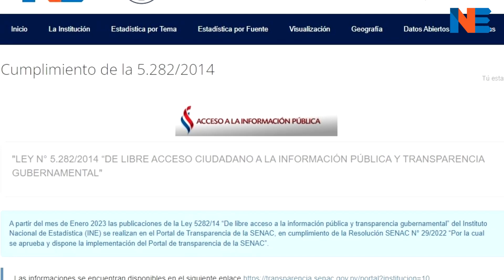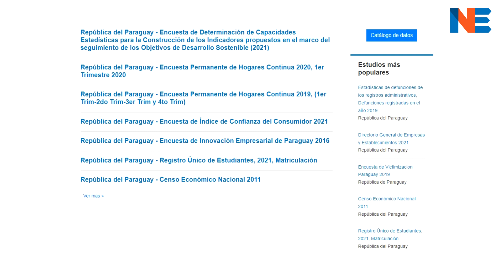Datos Abiertos en Paraguay